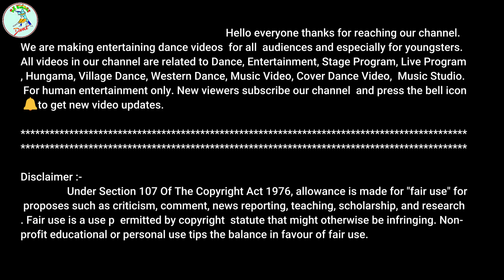sham hai dhua dhua || Miss Nandini | RK Videos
Original Song Credit Level :-
Movie/album: Diljale
Singers: Ajay Devgn, Sushma Shrestha (Poornima)
Song Lyricists: Javed Akhtar
Music Composer: Anu Malik
Music Director: Anu Malik
Music Label: T-series
Starring: Ajay Devgn, Sonali Bendre, Madhoo, Amrish Puri, Shakti Kapoor, Parmeet Sethi

Hello everyone thanks for reaching our channel.
We are making entertaining dance videos for all audiences and especially for youngsters.

dance hungama
sam ha duha duha dj
sam he dhoya dhoya
shaam hai dhuan dhuan

sham hai dhuan dhuan dj remix hindi songs